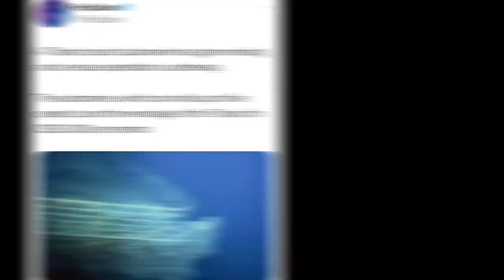Billionaire lost in submarine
A submarine from OceanGate Expeditions headed for the wreck site of the Titanic on Sunday, June 18th. However, within a few hours, the company lost contact with the submarine and has not heard from the submarine or its passengers since then. Search and rescue efforts are underway and the clock is ticking since the capsule only has 60 hours of oxygen for the crew. The passengers had to pay hundreds of thousands of dollars for this trip.